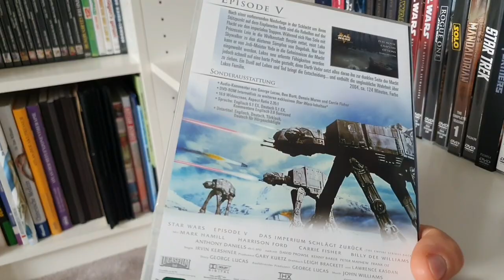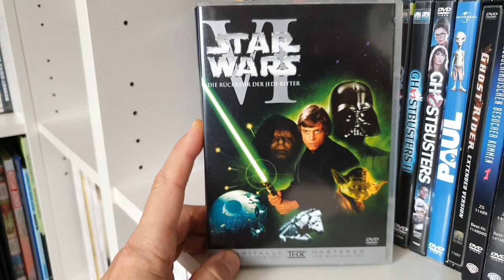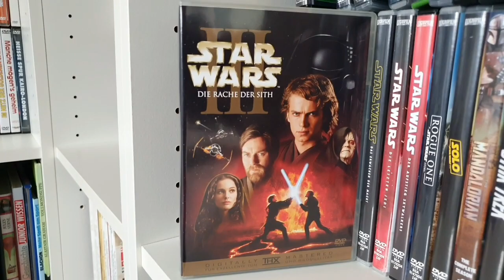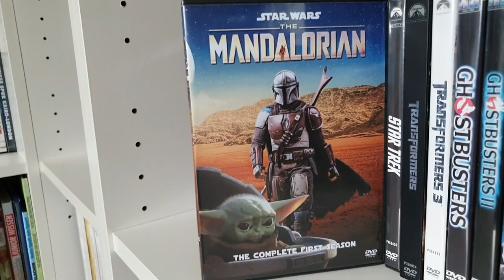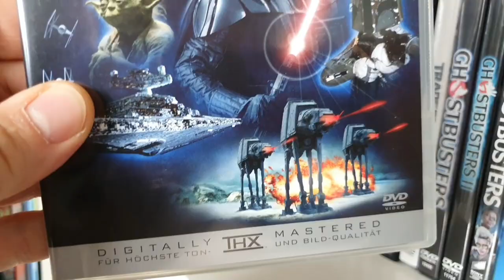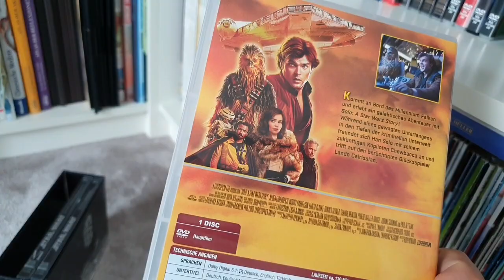37. Meine STAR WARS DVD Filmsammlung ;-)